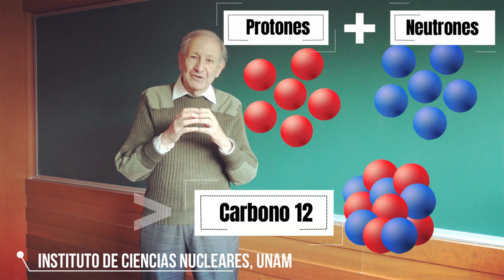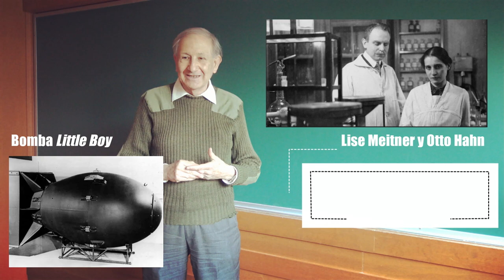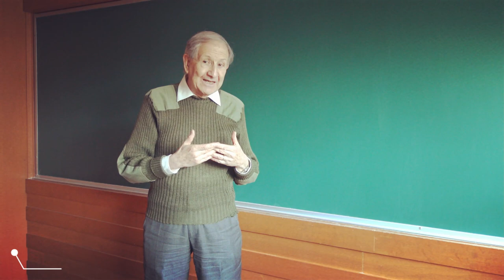La ciencia y la tecnología detrás del nuevo anuncio de la energía de FusionNuclear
Nuestro investigador Julio Herrera te cuenta la historia detrás del avance científico que anunció el gobierno de Estados Unidos sobre la energía de fusión nuclear.

También te cuenta las diferencias, ventajas y desventajas entre fusión y fisión nuclear.